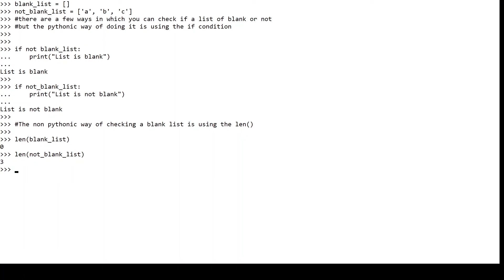Pythonic Way To Check For Empty|Blank List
"It's simple but not easy"

A lot of programmers are attracted to Python because it's simple and it really is. But like most things, simplicity comes with a T&C applied i.e. there are simple ways of doing things and then there are correct ways of doing things.

Here is a simple 1 minute tutorial on how to check if a python listis blank. This is also the recommended way to do it using the IF condition, an alternate way is to use the len() function to check for 0 length.